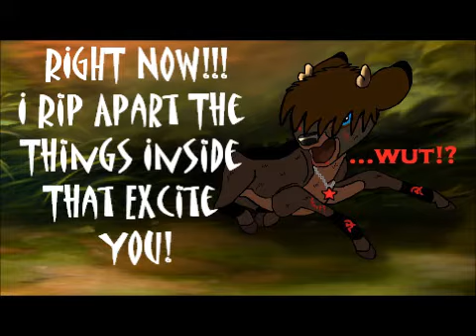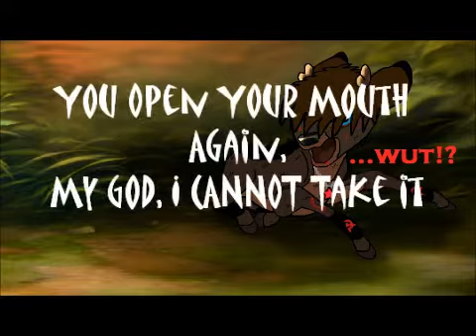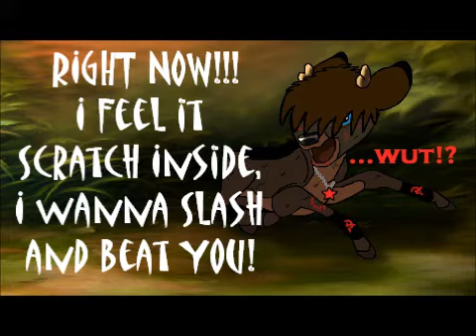KoRn-Right Now! ;]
KoRn-Right Now song wiv lyrics and a pic of Kerr when he aint so happy